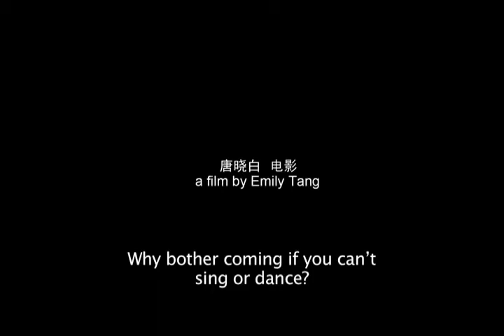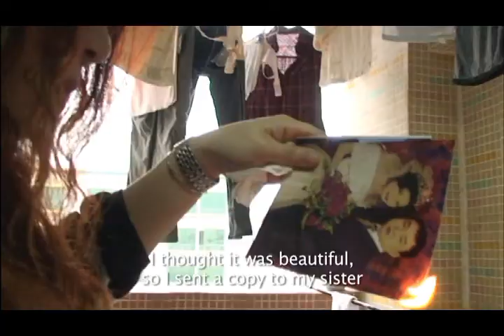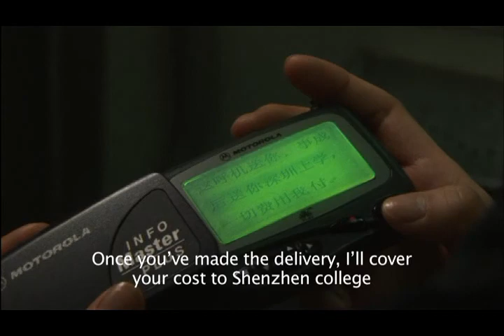PERFECT LIFE Trailer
Coming to the 2011 UPAF in August!
８月の宇野港芸術映画座で上映！

Synopsis:
Two women cross paths at a turning point in their lives. Strangers and very different, yet somehow their pasts and futures may share a lot in common.
Stuck in a dreary industry town of northeastern China, troubled 21-year-old Li finally gets the chance to step out and see the world when a disabled man asks her to help him carry a painting to Shenzhen, far south near Hong Kong. Although she loses trust in men's thin promises, Li refuses to go home and faces a hard life in Shenzhen.
Jenny will encounter Li on a street corner in Shenzhen. Jenny is in the midst of a divorce. For no apparent reason, she has chosen to leave the Hong Kong life she had always dreamed of and struggling so long to attain.

2009 Vancouver International Film Festival - Dragons and Tigers Award
2009 Hong Kong International Film Festival - Golden Digital Prize
the 65th Venice Film Festival

Directed by Emily Tang
produced by Chow Keung, Jia Zhangke, Li Xiudong